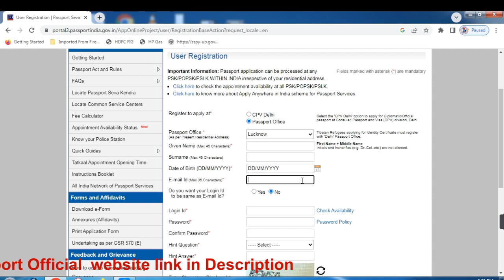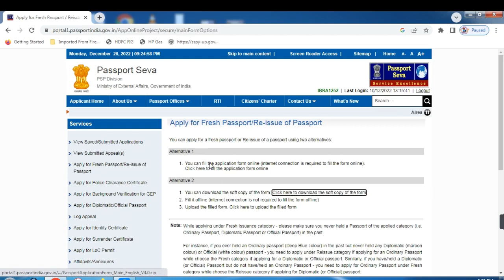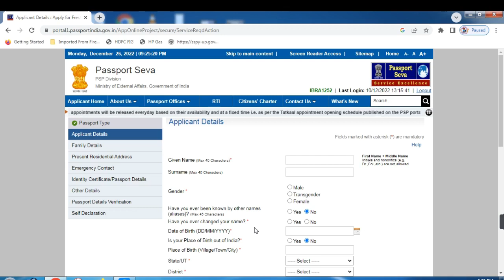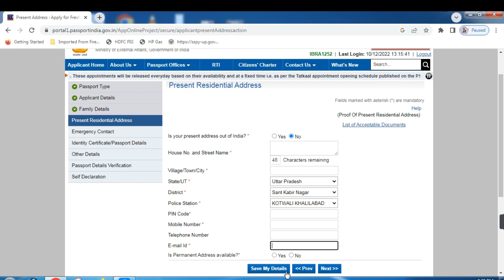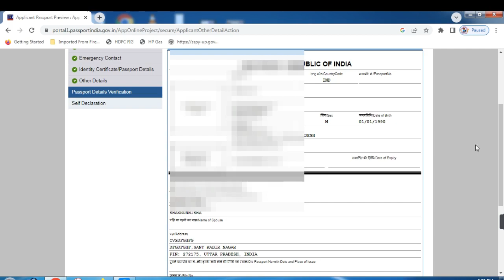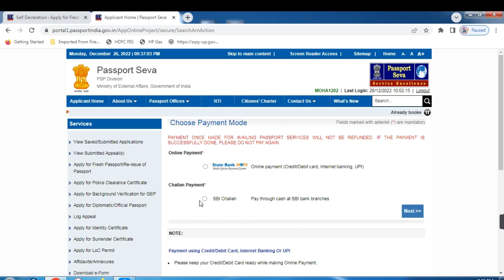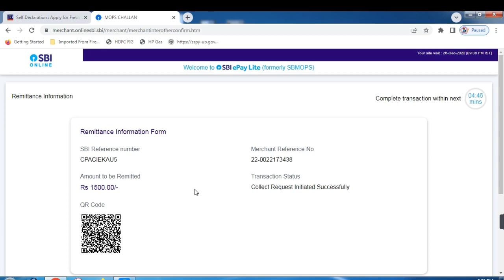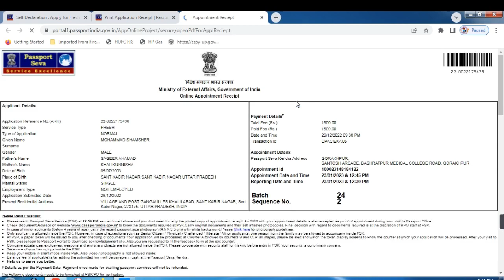Passport Online kaise kare। Passport Apply online 2023 | Passport Kaise Banaye Mobile Se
Passport Apply online 2023 | Passport Kaise Banaye Mobile Se | पासपोर्ट आनलाईन आवेदन कैसे करे|
New passport kaise banaye, how to apply passport 2023, Dosto is video me main aapko batane wala hoon ki aap apna passport kaise online kar sakte ho aur passport online karne ke liye aapko kitna fees pay karna padega is video me complete process batane wala hoon please aap is video poora jaroor dekhen Aur DIGITAL INDIA TEC Channal ko Jaroor Subscribe karen

दोस्तों में एक बिजनेसमैन के साथ-साथ CSC संचालक भी हूं सरकार की सभी योजनाओं और नीतियों के बारे में अच्छी समझ रखता हूं
सरकार की सभी योजनाओं को नागरिकों तक पहुंचाने के लिए यूट्यूब पर एक चैनल के माध्यम से जानकारी दें देना चाहता हू